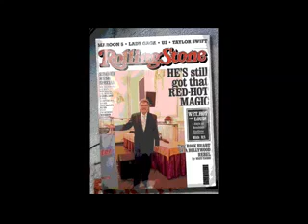Einmal um die ganze Welt x264